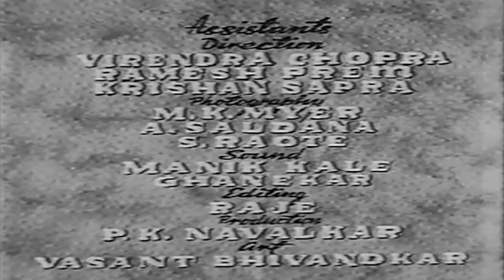Mirza Sahiban (1947) - Noor Jehan - Trilok Kapoor - Bollywood old Movies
Mirza Sahiba is a Punjabi love story. The story revolves around a young mischievous boy named Mirza who is sent away to his uncle's home for further studies. Mirza is passionate about archery and is an expert t it. He starts living with his uncle where he meets his uncle's daughter Sahiba. As they grow up they fall in love. The whole community is against their love. Mirza is asked to go back to his home. They both still manage to meet secretly. Sahiba's parents want her to get married, on her wedding day Mirza is informed about her wedding. Sahiba's wedding and Mirza's sister's wedding are on the same day. Mirza promises his sister that he'll be back in time. He goes to Sahiba and elopes with her on a horse. Sahisba's brothers follow her and stab him with a knife. Wounded Mirza and Sahiba take rest. Mirza succumbs to his wounds and Sahiba commits suicide with the same knife.